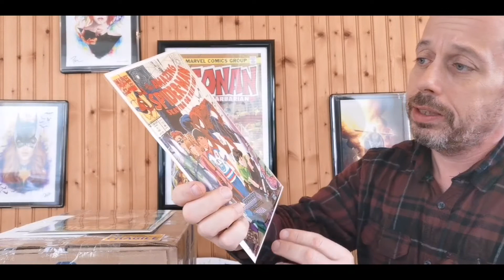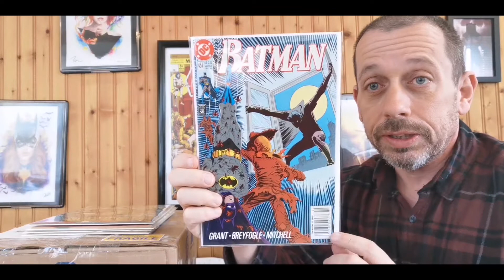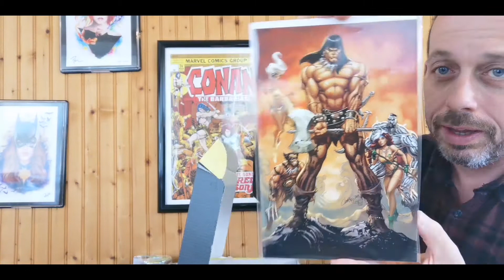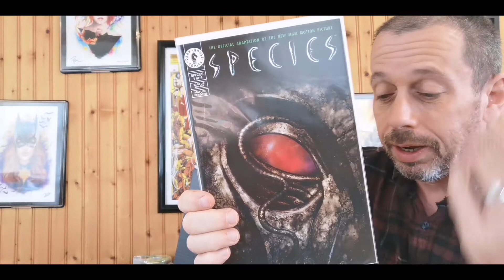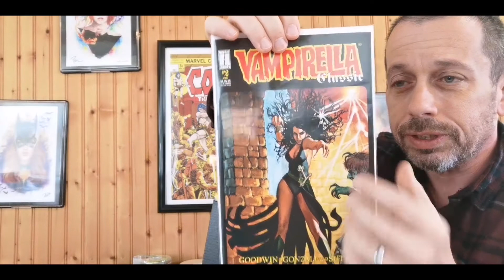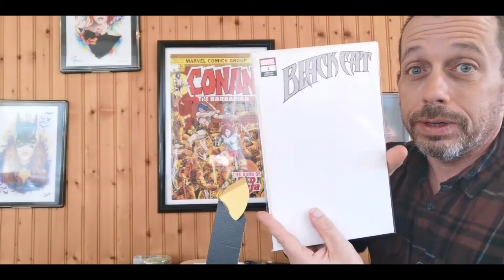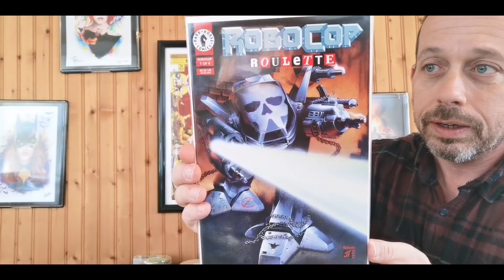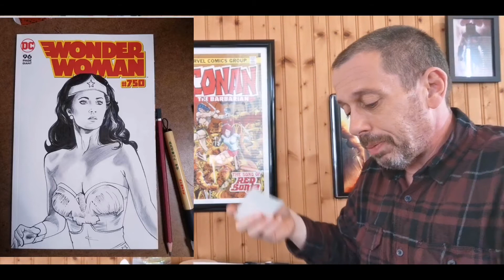AOK from Slotitup503, Cheap Keys And Horror Series Shout Out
We have a lot going on today. An incredible AOK unboxing from Jason at Slotitup503, some bargain basement keys that could be the next craze and a great horror series running on thegreyman YouTube channel.